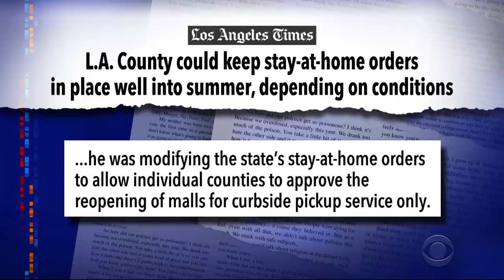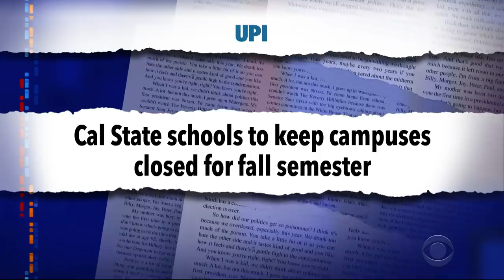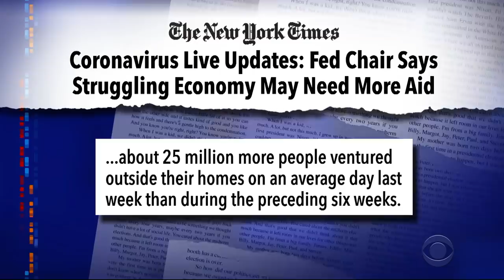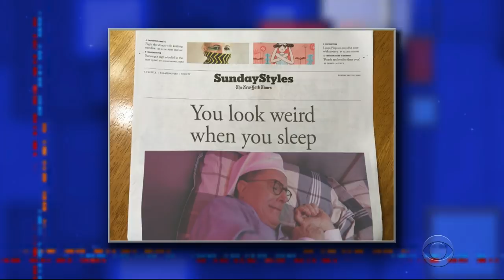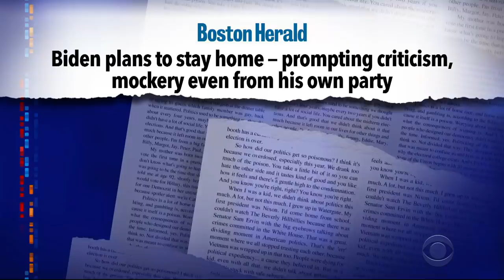Republicans Are Sick Of Dr. Fauci Reminding Them Of How Many People Could Get Sick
Senate Republicans like Rand Paul are following Donald Trump's lead and trying to sew skepticism of Dr. Anthony Fauci's advice as it relates to reopening the economy.